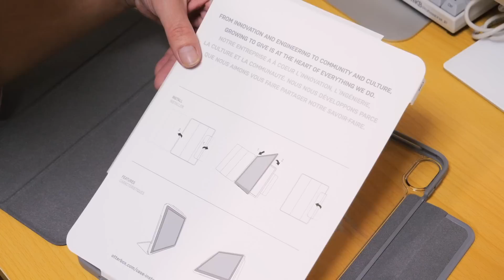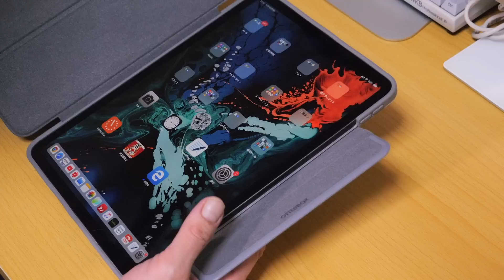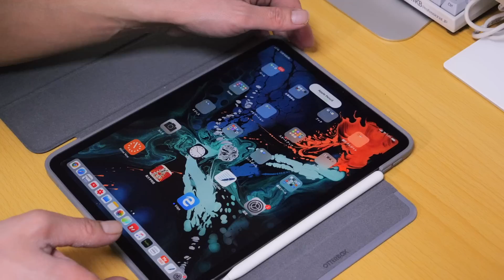新型iPad Pro 純正フォリオとOtterBoxどっちがいいの？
新しいモデルが出るたびに合わせてケースをリニューアルする
OtterBox.
もう一つの純正ケースと言われるOtterBoxのケースを試してみました！！